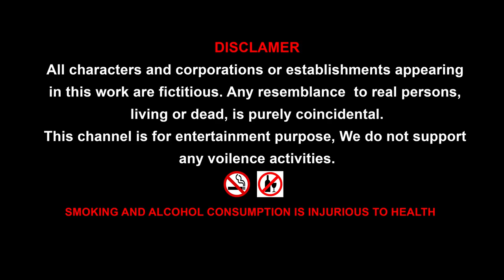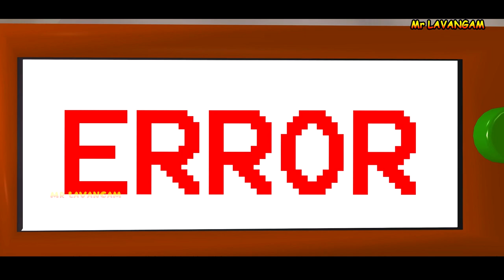Remote car Amazing funny video || Rabbit vs Gorilla dinosaur and Wolf comedy video by Mr Lavangam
Rabbit playing with toys. Gorilla dinosaur wolf came and destroyed all toys and kicked the ball it hit rabbit and rabbit fall down. Tree animals enjoyed and went from there. Rabbit think to take revenge on them. Rabbit came with remote car and play with all that animals. Seeing all this and enjoying the rabbit. Finaly Gorilla wolf dinosaur escape from there. Rabbit became very happy.